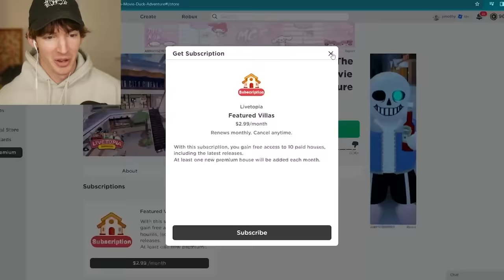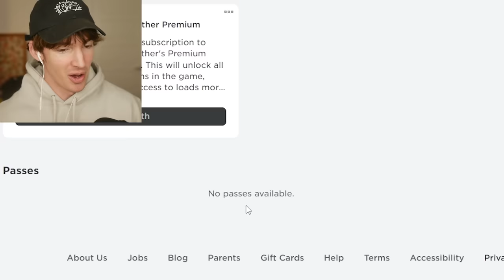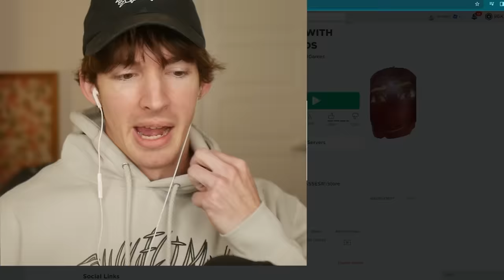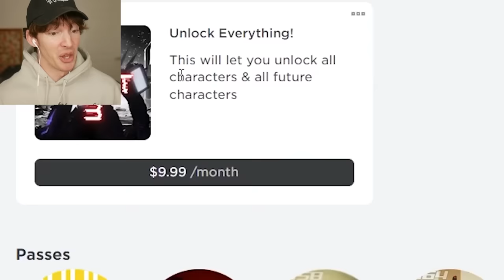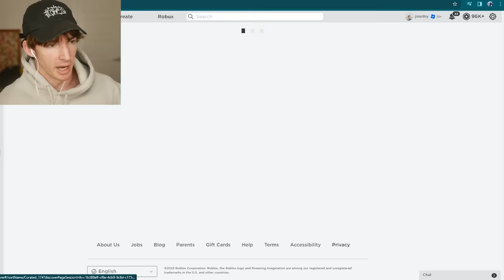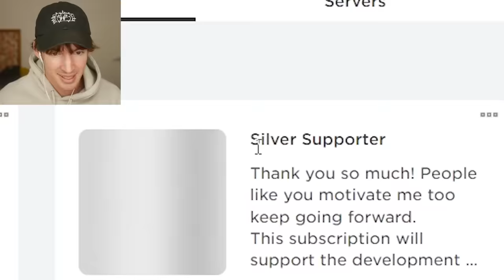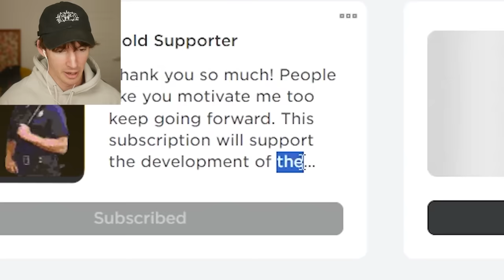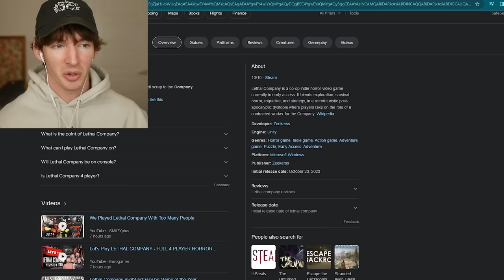ROBLOX’S GREEDIEST UPDATE EVER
today I talk about Roblox’s new subscription thing and I freak out